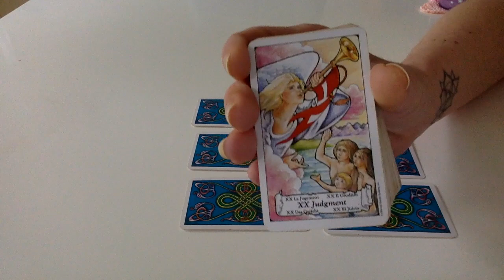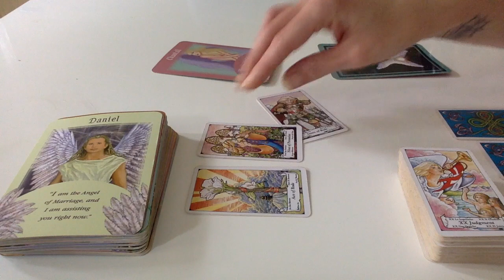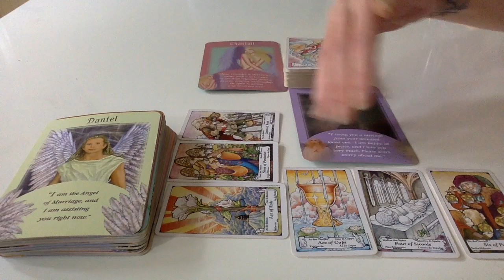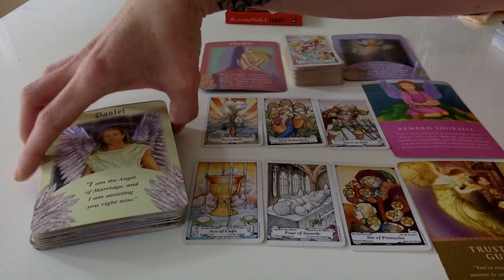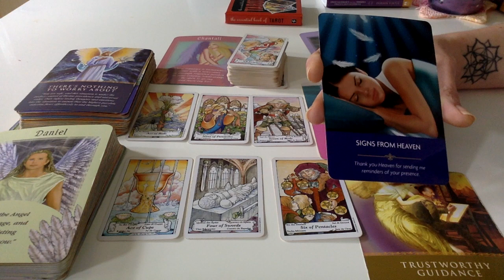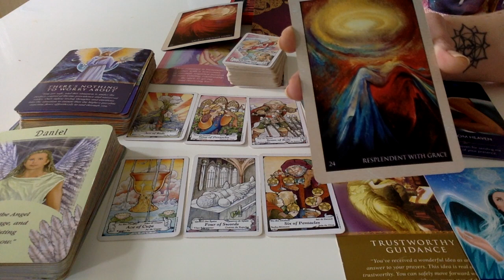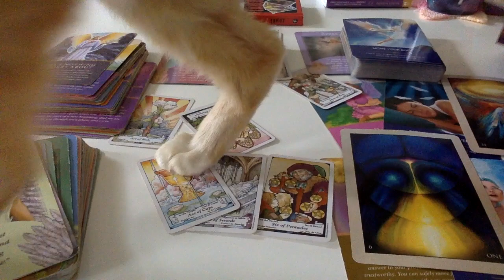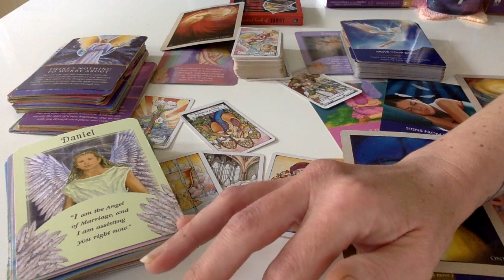THE LAST JUDGEMENT- The Divine Masculine Comes With Support & Protection For The Divine Feminine.